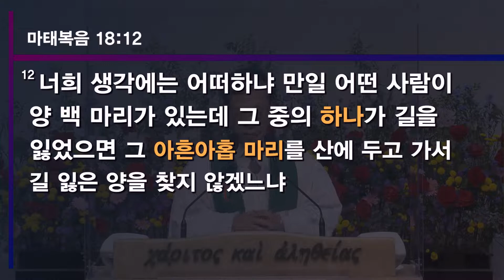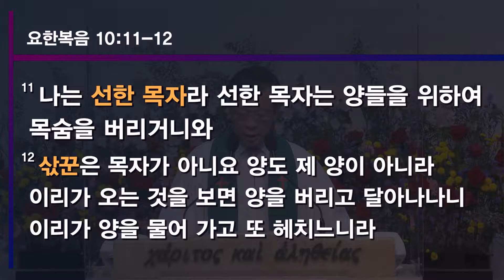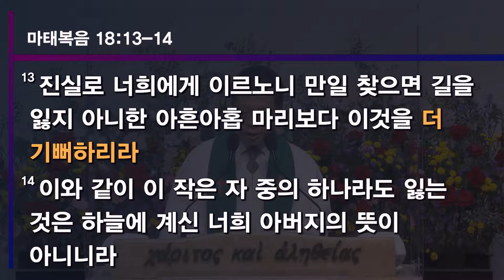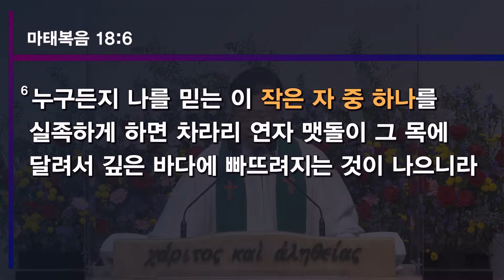[20221009] 주일예배 3부(이하준 목사) - 이상한 나라의 수학(마태복음 18장 12~14절)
12   너희 생각에는 어떠하냐 만일 어떤 사람이 양 백 마리가 있는데 그 중의 하나가 길을 잃었으면 그 아흔아홉 마리를 산에 두고 가서 길 잃은 양을 찾지 않겠느냐

13   진실로 너희에게 이르노니 만일 찾으면 길을 잃지 아니한 아흔아홉 마리보다 이것을 더 기뻐하리라

14   이와 같이 이 작은 자 중의 하나라도 잃는 것은 하늘에 계신 너희 아버지의 뜻이 아니니라

신촌교회는 한국교회저작권협회를 통해 한국음악저작권협회(KOMCA)와 CCLI 교회 저작권 라이선스 및 스트리밍 라이선스 규정에 따라 비 영리 예배 목적으로 이용합니다.